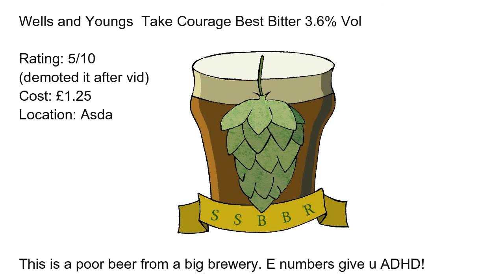SSBBR Wells and Youngs Take Courage Best Bitter 3.6% # 7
First Wells and Youngs beer review